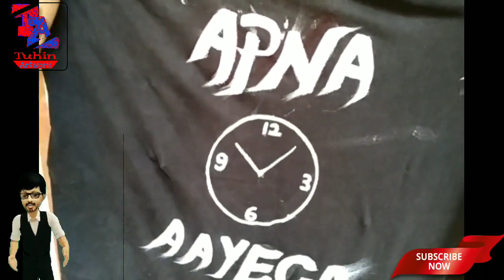2 BEAUTIFUL DIY IDEAS | DIY OF BRUSH HOLDER & T-SHIRT PRINTING (By, Tuhin Artwork)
hi, friends...
This is about reuse of plastic bottle, T-shirt printing.

I used :
* Red marker
* old plastic bottle
* T-shirt
* scale
* paper tape
* paint- Acrylic paint (white 027, Black and red)
* Brush- flat: 9,6   /  Round: 5,00

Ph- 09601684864